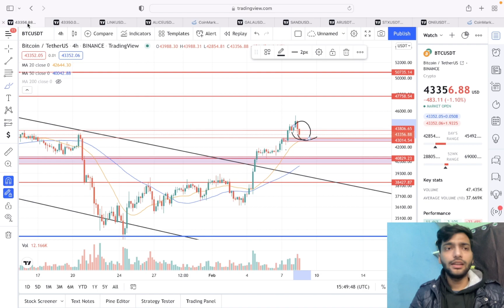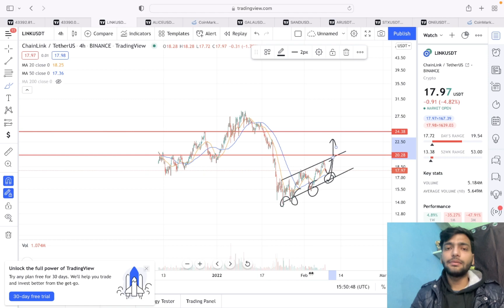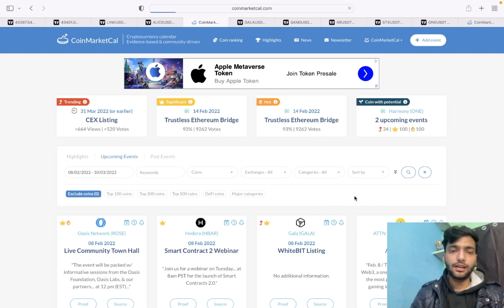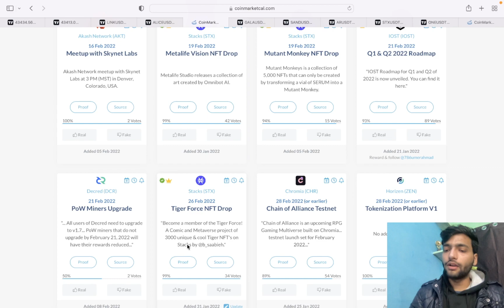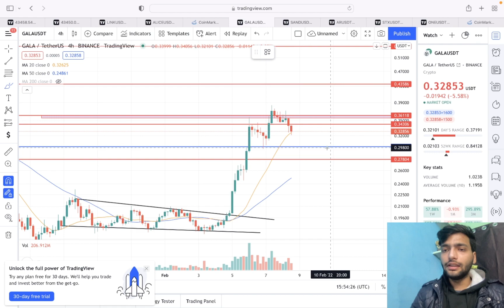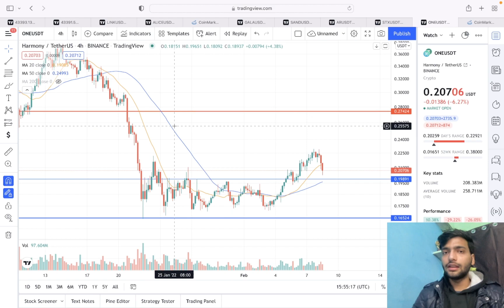Best Crypto to Buy Now (February) | Which Crypto to Buy Today | Btc Update | Best Crypto for 2022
Indian

 International